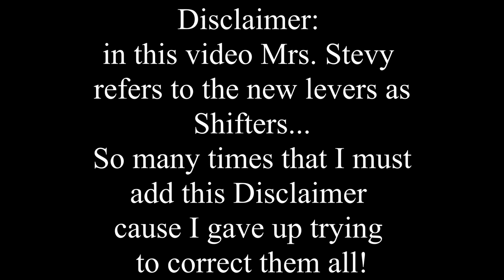Fury Friday 20!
Mailing Address
Stevy Faux
P.O.Box 261